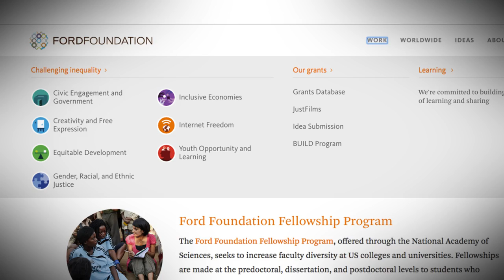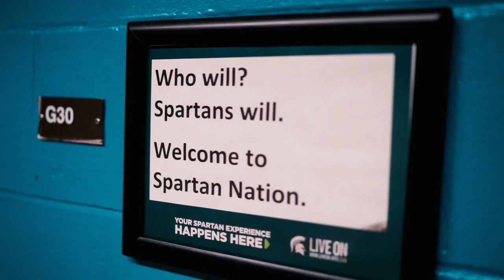Engaged Philosophy - Ph.D. Student Experience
Ayanna Spencer is a third-year Ph.D. student, University Distinguished Fellow, and Ford Fellow studying Epistemology and Black Feminist Thought with a sexual violence focus. She spent her summer in Brooklyn, New York, interning with Girls for Gender Equity, a gender and racial justice organization dedicated to the optimal and holistic development of girls of color and gender nonconforming youth of color.

Her experience was part of the Engaged Philosophy Internship Program (EPIP), where MSU’s Department of Philosophy is hoping to change how the world views philosophy.

The program connects philosophers with projects and interests outside of academia and includes work with community organizations and other non-academic partners.